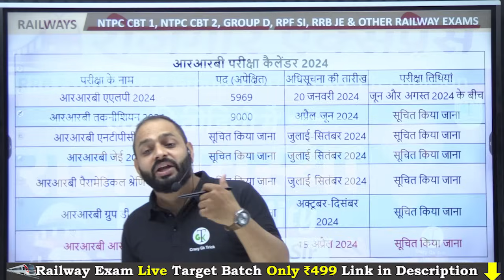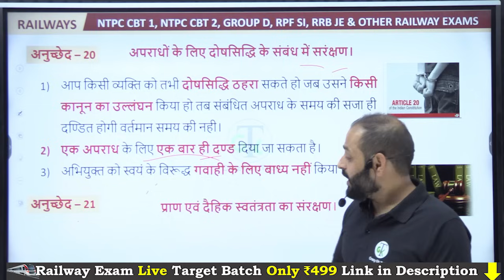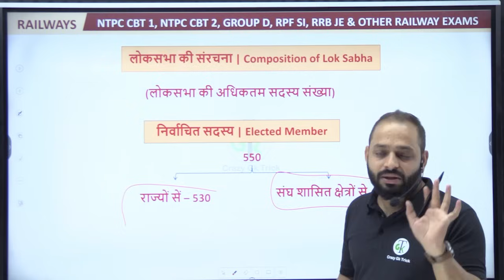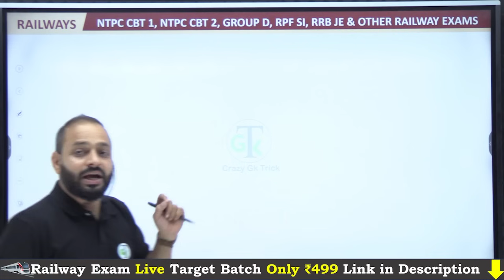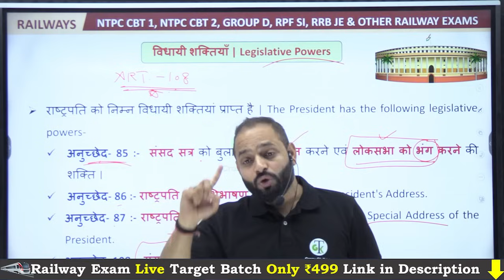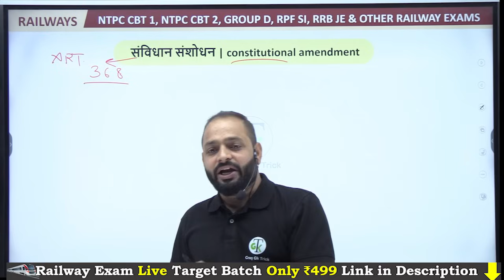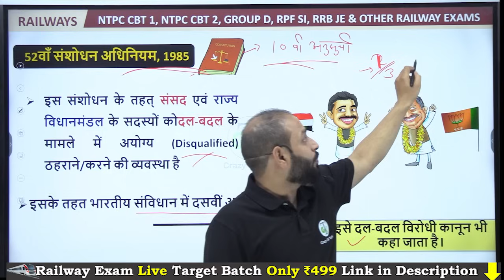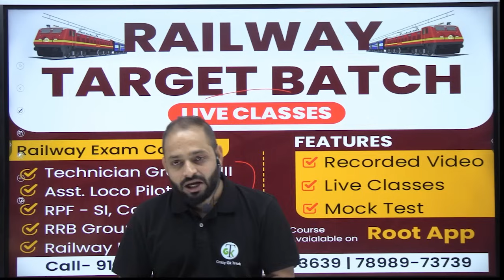Indian Polity Marathon | All RRB Exams | Complete Polity in One Video | Crazy GkTrick | Pankaj Sir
Join Railway Exam Test Series | RPF | Group D | NTPC | ALP | Technician For Buy Click on this

RRB RPF Exam 2024
RPF Constable Exam Notification
RPF SI Exam Notification
Railway Protection Force Recruitment
RRB RPF Application Process
RPF Constable Eligibility Criteria
RPF SI Eligibility Requirements
RRB RPF Exam Dates 2024
Railway Police Constable Recruitment
RPF Sub Inspector Recruitment